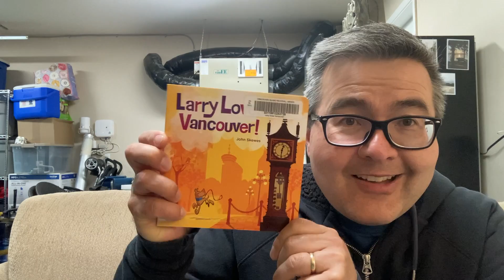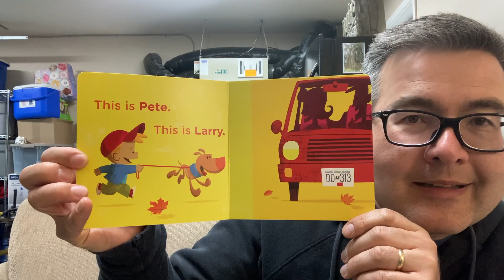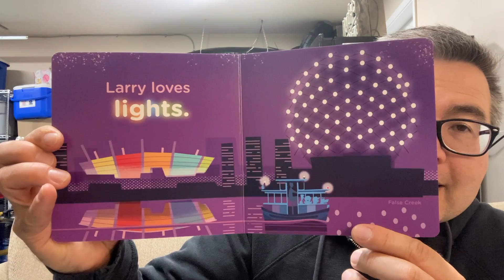Uncle Matt's Bedtime Story - Wednesday, July 20, 2022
E-868 Tonight's Story is "Larry Loves Vancouver!" by John Skewes (C) 2022